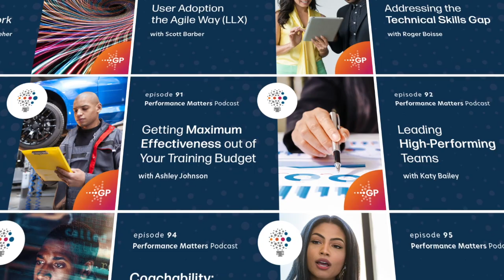Episode #101 | Transforming Organizational Learning through Storytelling (part 1 of 2)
Join us for a special two-part episode of the Performance Matters Podcast as we sit down with Eric Myers, Creative Director of GP Strategies. In this conversation, we explore the power of storytelling in learning and development. Eric shares his insights on how to use storytelling effectively to engage and educate your audience. Don't miss this thought-provoking discussion on the transformative impact of storytelling in the world of L&D.

For more episodes of the Performance Matters Podcast from GP Strategies,